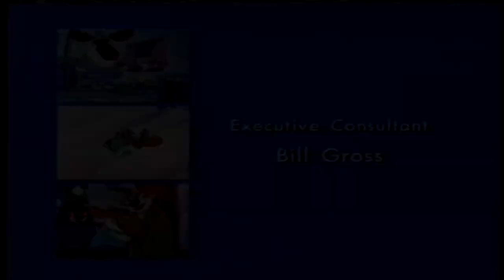(REQUESTED) (YTPMV) PB&J Otter The Ice Moose Credits Scan